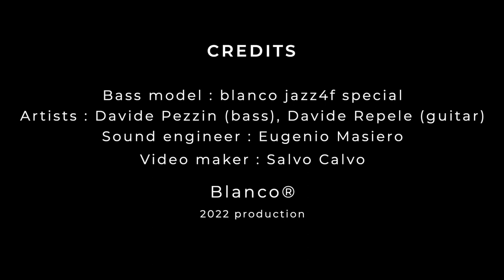pools- Davide Pezzin , Davide Repele